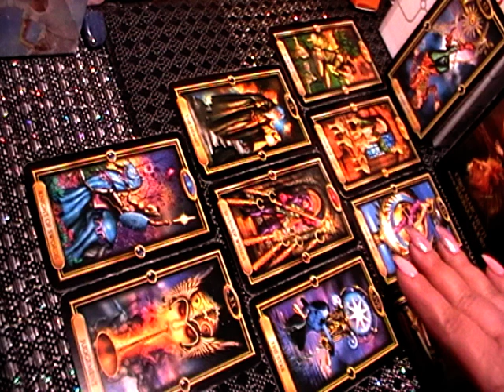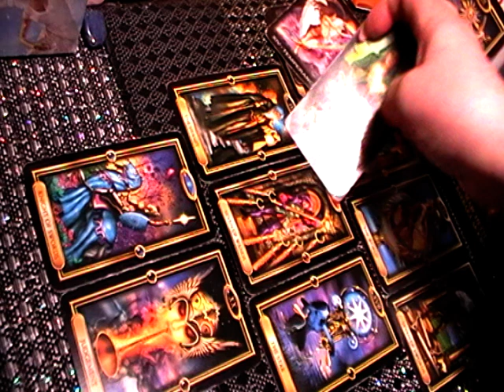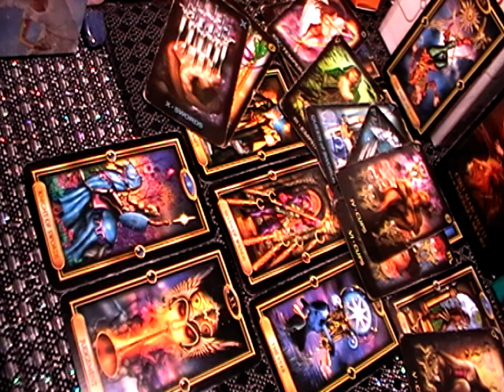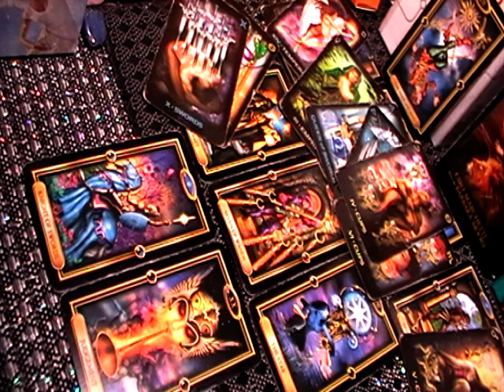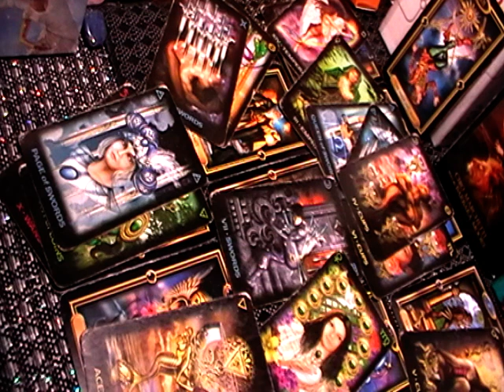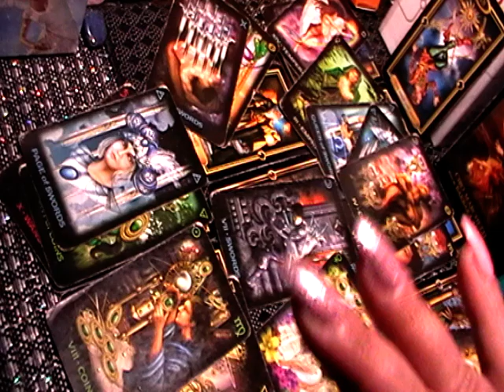TAROT & WAGA - OGÓLNY - KWIECIEŃ 2022r. - WARTO PRZYSTOPOWAĆ, ROZERZEĆ SIĘ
TE STANDARDOWE POZOSTANĄ OGÓLNIE DOSTĘPNE ALE BEZ WSZELKICH DODATKÓW, ROZSZESZRZEŃ.